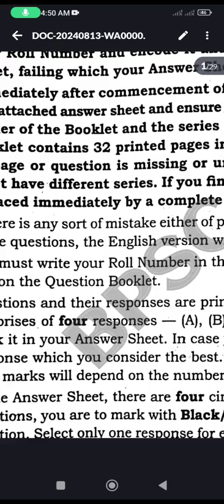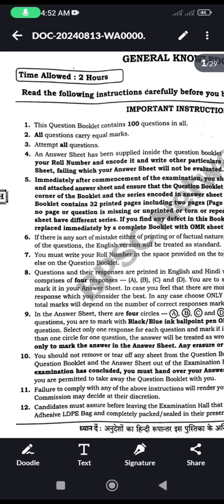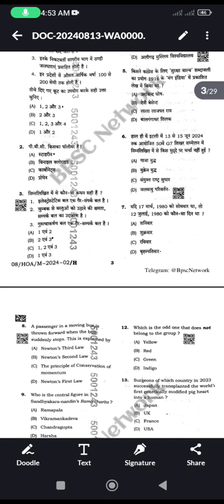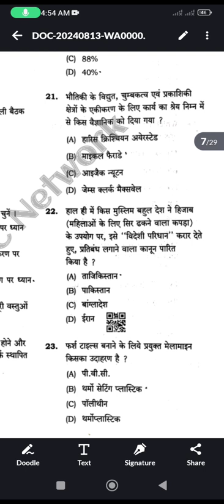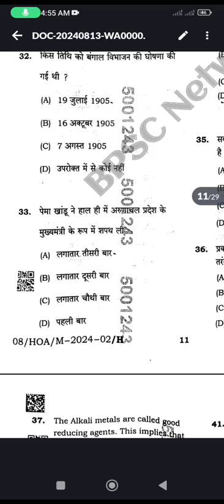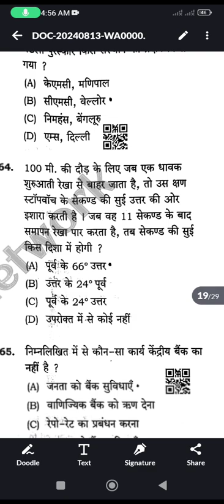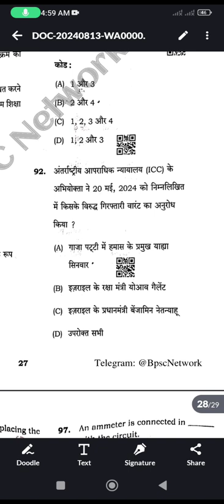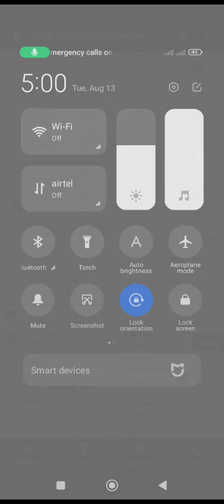70th bpsc current affairs ! कहाँ से पूछे जायेंगे प्रश्न? exam देने से पहले इस राज को जान लीजिये!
70th bpsc current affairs.